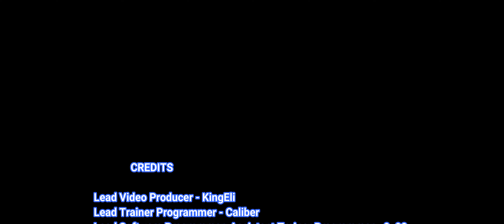Ultimate General: American Revolution Trainer Cheats +13 Mods